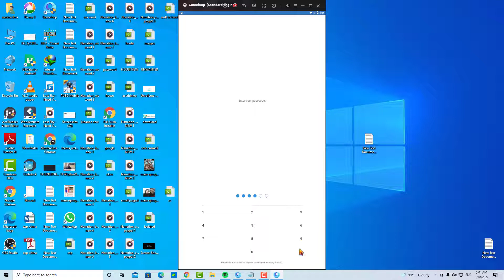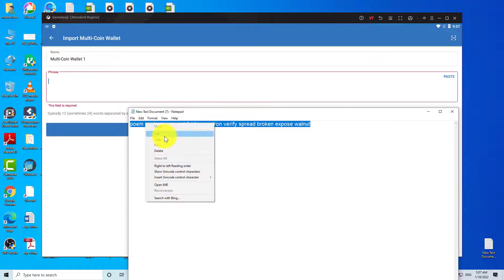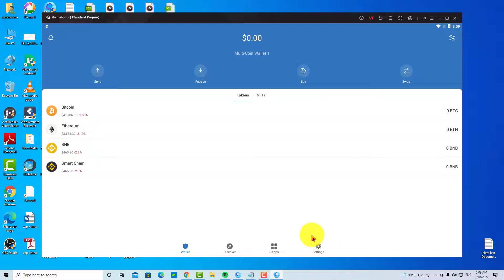How to Reset Trust Wallet Password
Reset Trust wallet password, in this trust wallet tutorial you will be learning how to reset trust wallet password if forgot, so if you wanna restore trust wallet password then you should watch this tutorial till the end